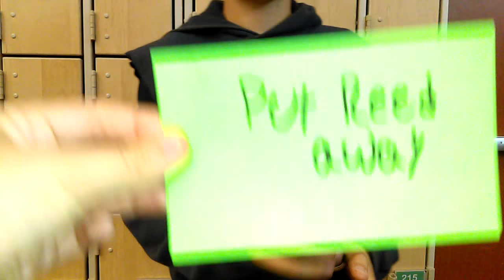How to Swab a Clarinet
How to Swab a Clarinet.  You need to run a swab through the clarinet every time after use to avoid fungus growing inside the instrument.